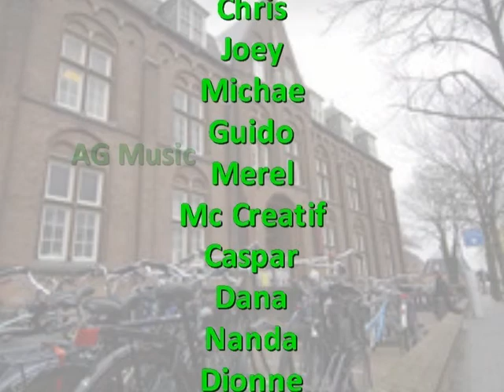Streetwise Trailer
SOS! Streetwise on Stage! komt dat zien! komt dat zien!
3 December in Theater de Kloostertuin!